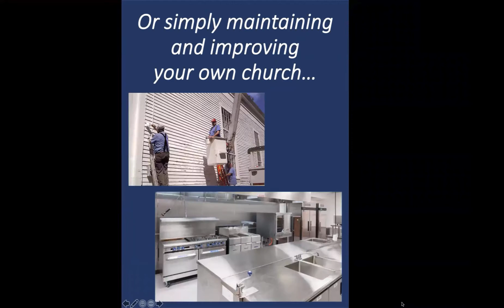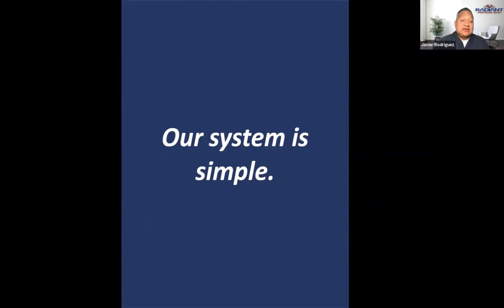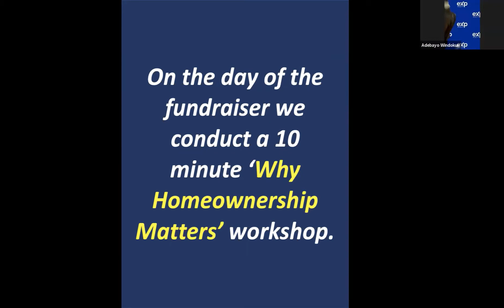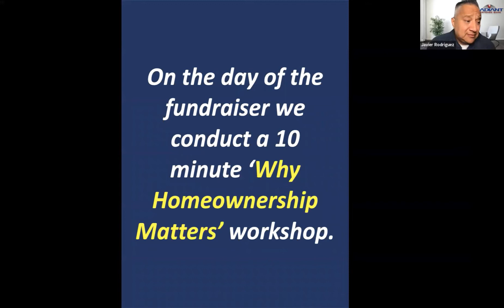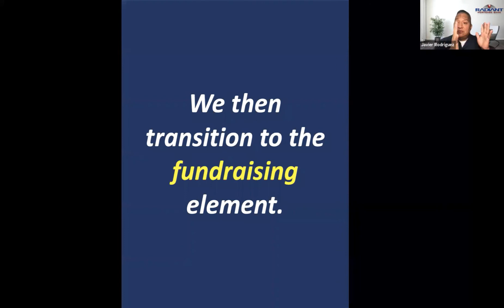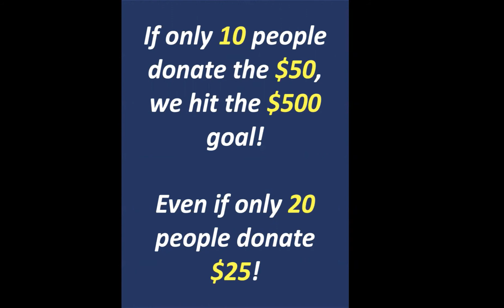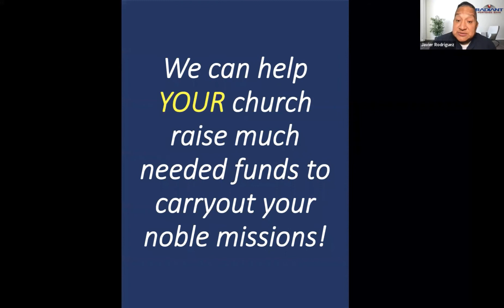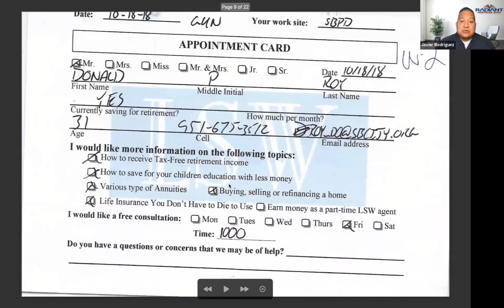RMB 'Church Homeownership Seminar' flipcharts webinar March 20 2021